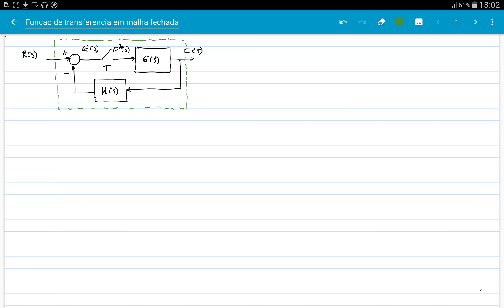Função de transferência em malha fechada (ELT013)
Discutimos a obtenção da função de transferência em malha fechada de um sistema de controle amostrado. Começamos chamando atenção para a potencial dificuldade relacionada ao momento em que se deve "estrelar" as equações. Enunciamos e ilustramos com dois exemplos o procedimento proposto por Phillips e Troy-Nagle para evitar esse risco.